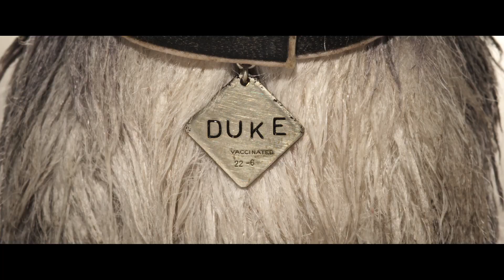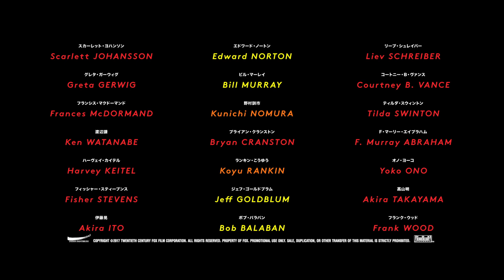ISLE OF DOGS | Official Trailer | In PH cinemas May 30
In PH cinemas May 30.

Directed by: Wes Anderson
Written by: Wes Anderson
Produced by: Wes Anderson, Scott Rudin, Steven Rales, Jeremy Dawson
Cast: F. Murray Abraham, Bob Balaban, Bryan Cranston, Greta Gerwig, Jeff Goldblum, Akira Ito, Scarlett Johansson, Harvey Keitel, Frances McDormand, Bill Murray, Mari Natsuki, Yojiro Noda, Kunichi Nomura, Edward Norton, Yoko Ono, Koyu Rankin, Liev Schreiber, Fisher Stevens, Tilda Swinton, Akira Takayama, Courtney B. Vance, Frank Wood